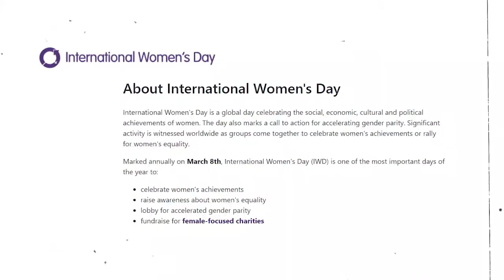Being A Girl Child Made My Childhood A Difficult One| Esha Nagar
Ever felt that you were a girl child and you were treated differently? You are not alone. Esha Nagar, MD Nepa India opens up for the first time about her personal life and how she was raised by her Nana-Nani because her Dadi refused to let her stay in the house being a girl child. Her positive energy, the effect of all this on her relationship with her sibling, her mental state and more - unfiltered and must watch!

Apple Podcasts